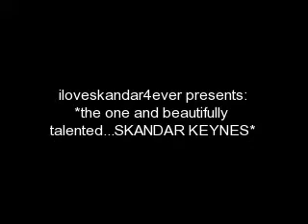Skandar Rocks my World!!!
i love hs smile=]